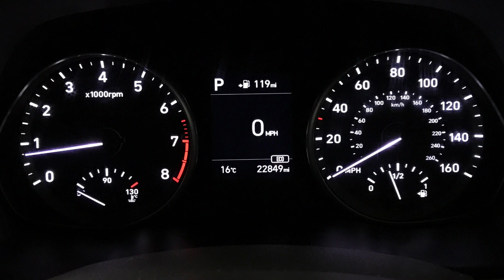Hyundai i30 Hatch 1.4 T-GDi Blue Drive SE | Richmond Motor Group | Hampshire, West Sussex & Surrey